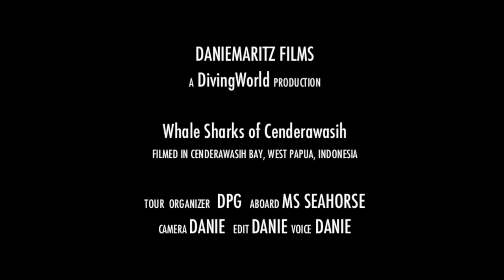Cenderawasih Bay, Whale Sharks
Diving with the Whale Sharks in Cenderawasih Bay is probably one of the best WhaleShark experiences on this planet.